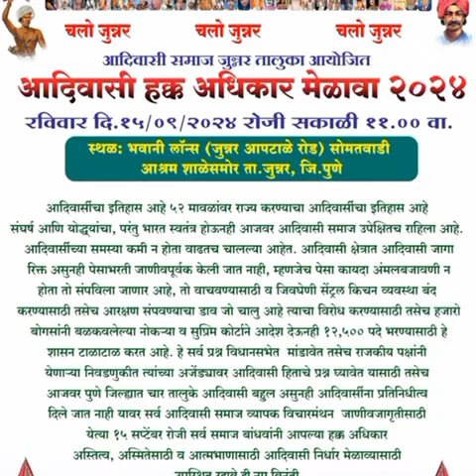आदिवासी हक्क अधिकार मेळावा जुन्नर आरक्षण बचाव बोगस हटाव#सेंट्रल किचन बंद पेसा भरती...